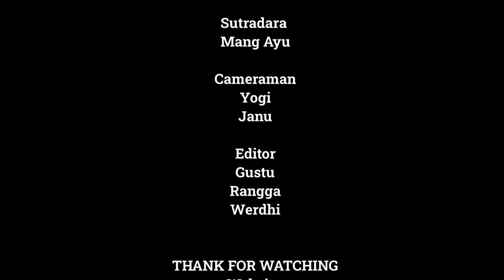JANGAN MASUK SMK SEBELUM MENONTON INI | GRISKA